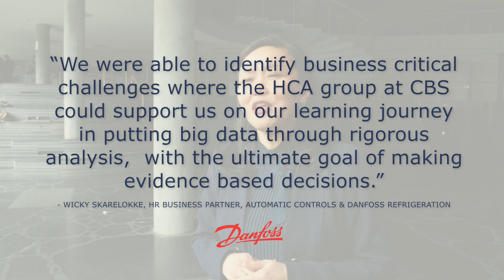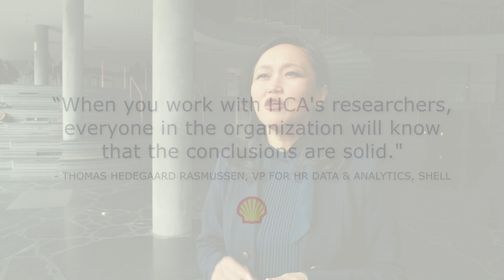Human Capital Analytics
In this video, Dana Minbaeva explains how companies can gain from working with Human Capital Analytics.